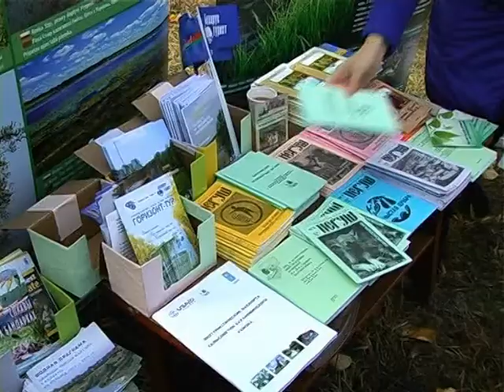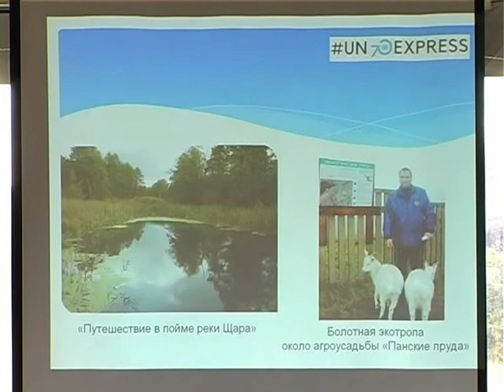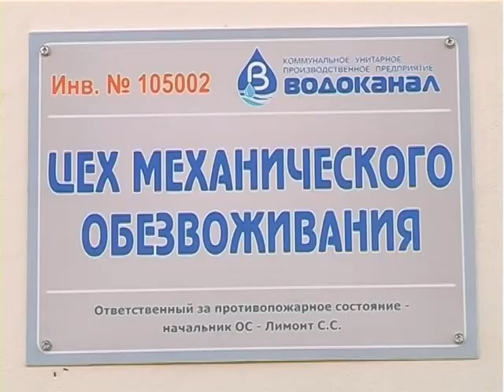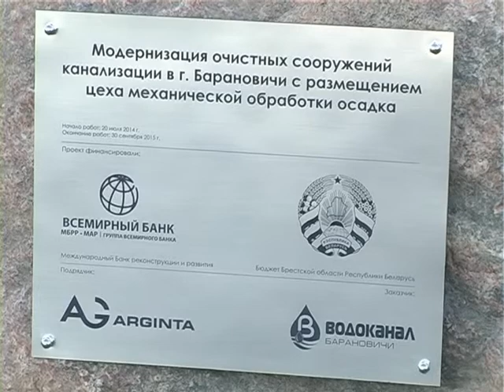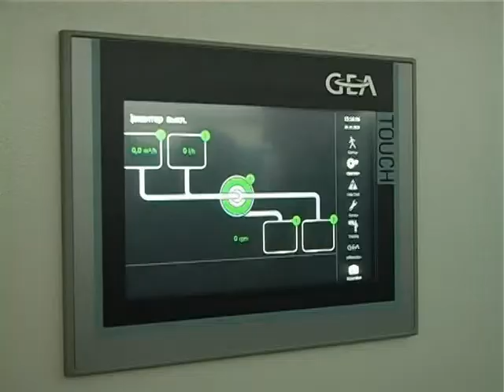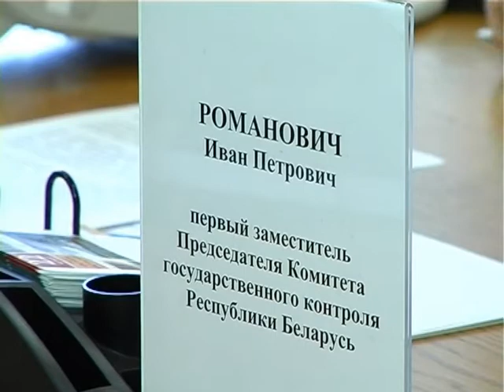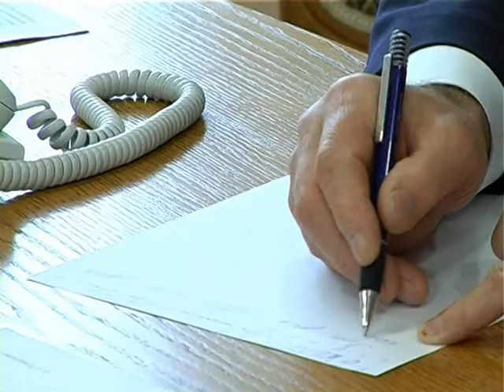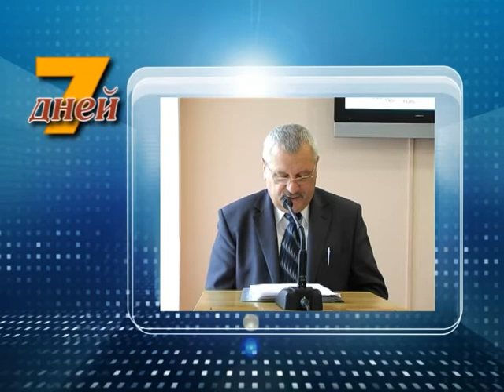7 дней 31 октября